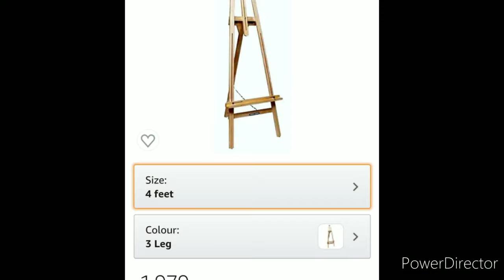Landscape Acrylic Painting on Canvas | Painting Stand | DIY | A1 size Painting